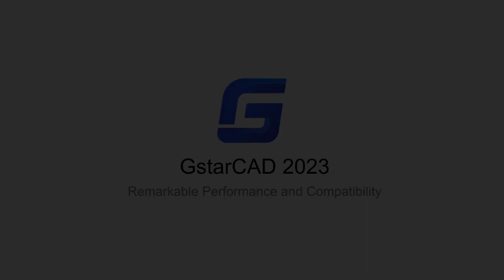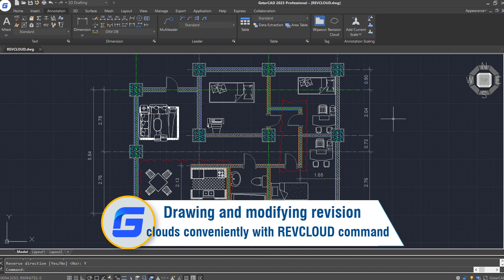REVCLOUD in GstarCAD 2023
The “Rectangular”, “Polygonal” and “Modify” options are added to the REVCLOUD command, and the number of grips displayed on a rectangular or polygonal revision cloud can be controlled. So, you can create a revision cloud or redefine an existing revision cloud more easily.

Thanks for my follower.